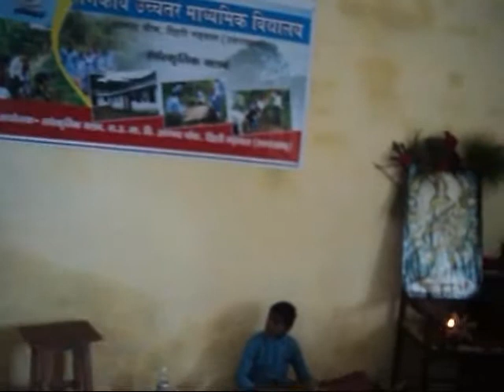remote hill's school and its local heritage presentation